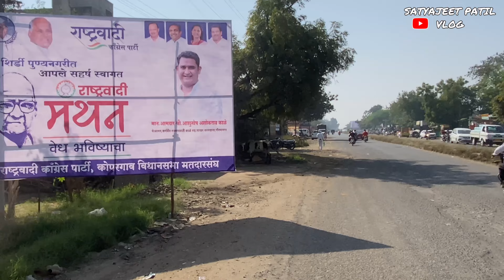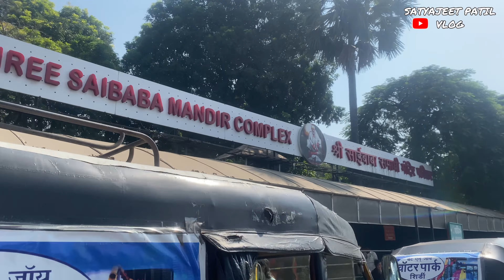🚩💖finally पोचलो शिर्डी मध्ये day 7 | shirdi aagrikoli vlog12 | satyajeet patil vlogs